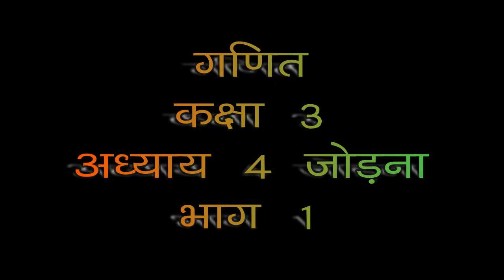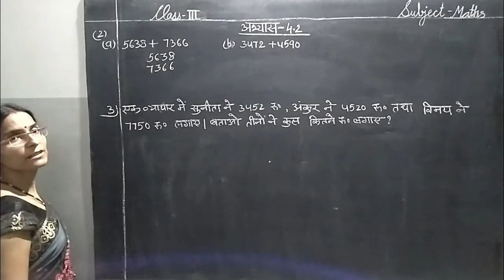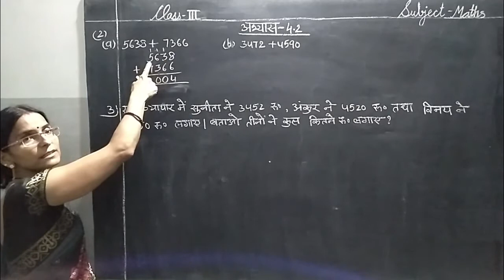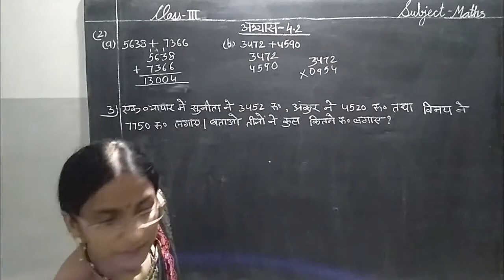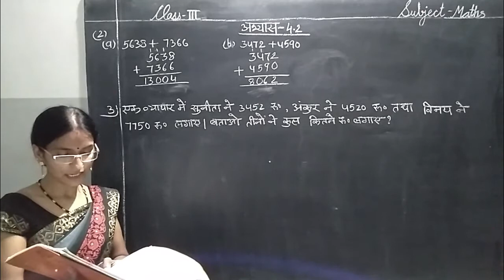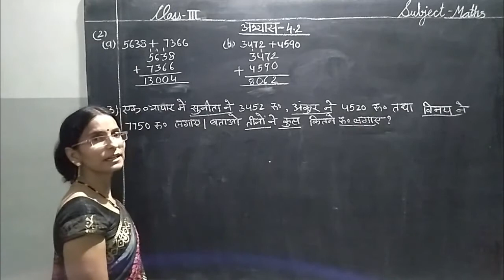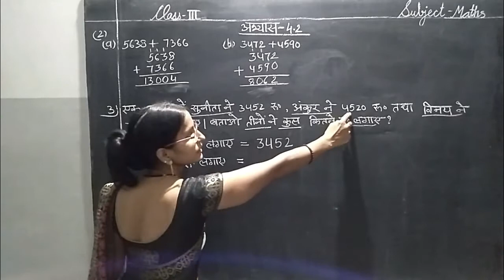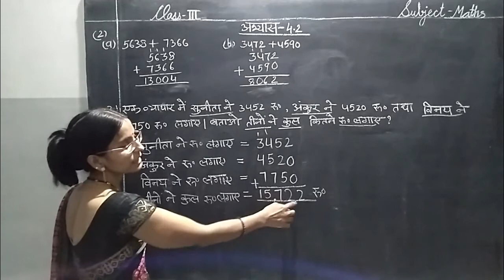Class 3 Maths अध्याय 4 जोड़ना (भाग 1)